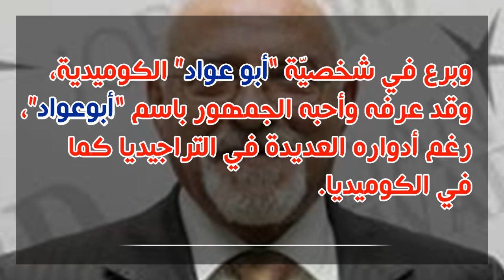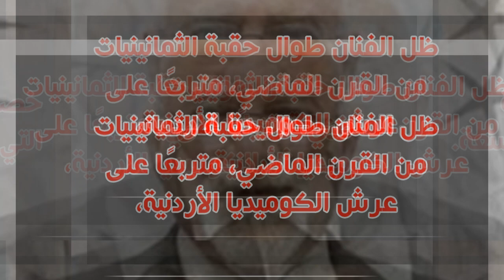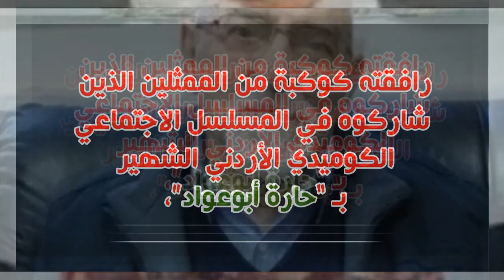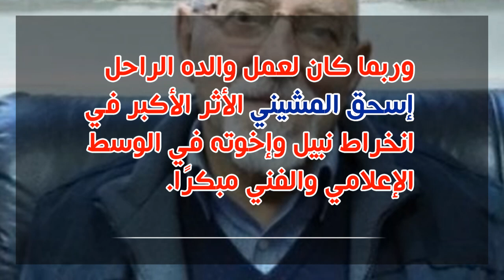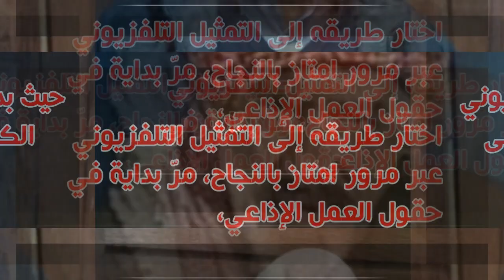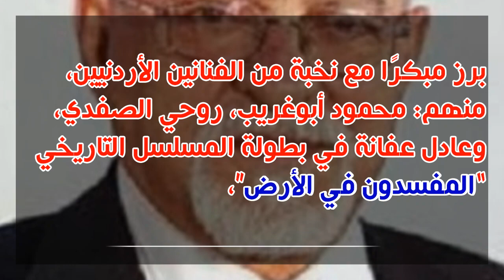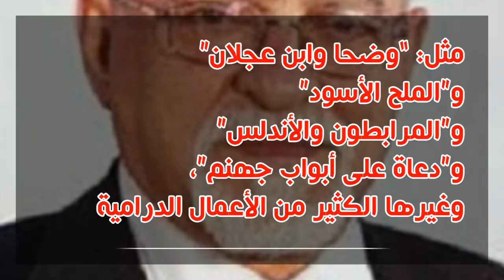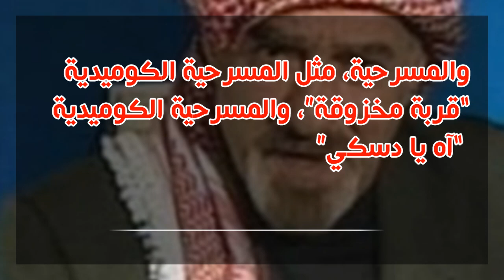رحـيـل ابو عواد الفنان نبيل المشيني بعد صراع مع المرض وشاهد اخر ظهور له ومعلومات لاول مرة عنه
رحـيـل ابو عواد الفنان نبيل المشيني بعد صراع مع المرض واسمه بالكامل نبيل إسحق عودة المشيني هو ممثل وواعلامي أردني، ولد في مدينة القدس، ووالده هو الفنان الأردني إسحق المشيني، وأخوه الفنان الراحل أسامة المشيني، والفنان غسان المشيني. أنهى نبيل تعليمه الثانوي في عام 1958، ثم اكمل دراسته في مجال اللغة العربية وحصل على شهادة البكالوريوس ثم  ايضا حصل على شهادة دبلوم اللغة العربية في عام 1969.